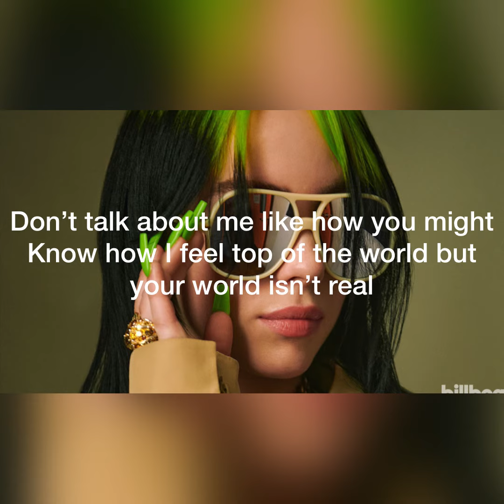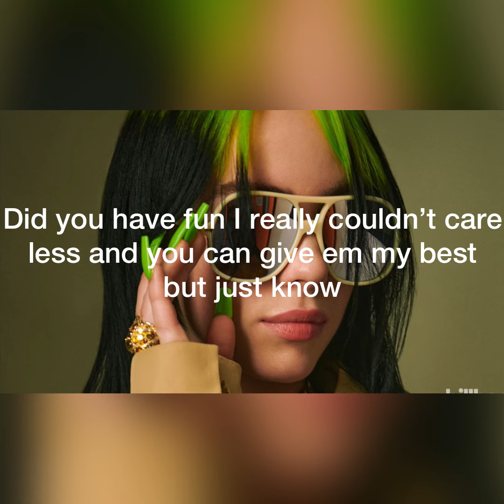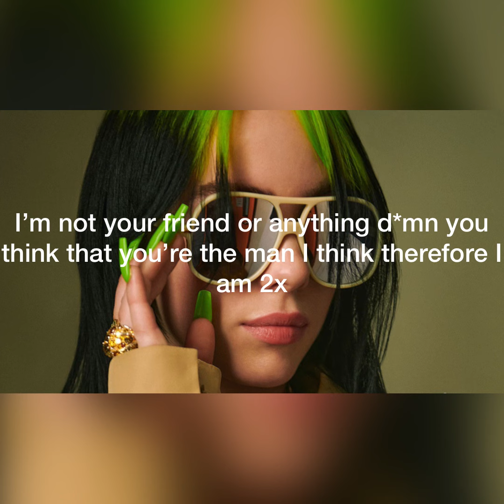Billie Eilish-Therefore I Am (Clean Lyrics)